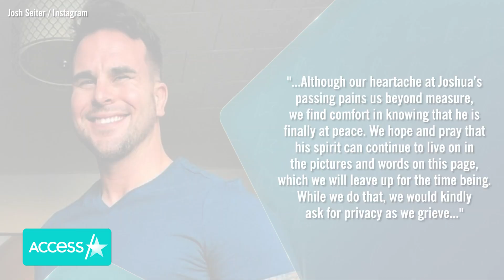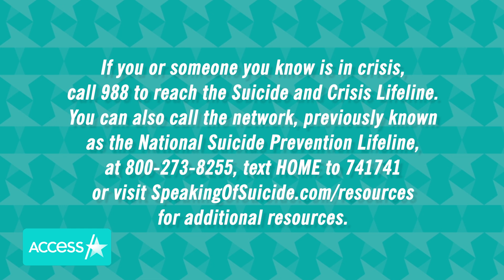'Bachelorette' Alum Josh Seiter ALIVE, Claims Hacker Made Death Hoax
Former "Bachelorette" contestant Josh Seiter is alive, less than a day after a statement claiming to announce his death was posted to his Instagram account. The 36-year-old reality TV alum took to social media on Tuesday to assure followers that he was alive and well and claimed that the since-deleted death post was the result of a hack. “My account was hacked. For the last 24 hours, I have been trying desperately to get into it. Somebody was playing a cruel joke and mocking my mental illness and the struggles I've gone through with depression and suicide attempts, and I'm sorry for all the pain they caused when they made that post,” he said in part.